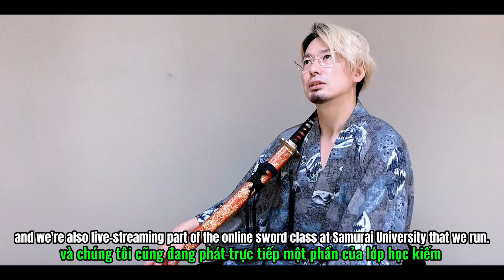Một samurai giải thích về đòn tấn công chém xoay tròn.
SAMURAIGANG HOMEPAGE

Welcome to SAMURAIGANG Page

▼Nội dung chúng tôi cung cấp｜Content we provide｜私たちが提供しているコンテンツ

①Chúng tôi đang tìm kiếm nhà tài trợ để hỗ trợ các hoạt động của chúng tôi｜We are looking for sponsors to support our activities｜活動をサポートしてくださるスポンサーさんを募集しております

②đào tạo trực tuyến để dạy katana｜Samurai University｜サムライ大学

③Vui lòng liên hệ với chúng tôi nếu bạn muốn có buổi biểu diễn samurai hoặc một bài giảng｜Please contact us if you would like a samurai performance or a lecture｜パフォーマンスや講演会のご希望はお問い合わせください

▼SAMURAIGANG là gì?｜What is SAMURAIGANG?｜SAMURAIGANGとは

⚪︎VietnamsLà đơn vị biểu diễn kiếm truyền thống của Nhật Bản tại các sự kiện cấp quốc gia. Anh cũng được mời đến các trường đại học và trại trẻ mồ côi ở Việt Nam, nơi anh tích cực tham gia các hoạt động giao lưu, từ thiện. "Chúng tôi muốn tăng cường hoạt động kinh doanh tại Việt Nam."

⚪︎This is a unit that performs traditional Japanese swords at national-level events. He was invited to universities and orphanages, and actively participated in exchanges and charity activities. "I want to expand my business around the world."

⚪︎日本とベトナムで活動するサムライユニット。国家イベントや大きなセレモニーでパフォーマンスを披露している。また、ベトナムでは大学や孤児院に招待され、演舞披露、講演会、サイン会などの交流活動や、物資の提供などの慈善事業も積極的に行なっている。

▼Thành viên｜Member｜メンバー

ISAMU
Một samurai hiện đại từng xuất hiện trong nhiều bộ phim, chương trình truyền hình và hoạt động tích cực tại Nhật Bản và Việt Nam.Anh được mời biểu diễn tại các sự kiện lớn của quốc gia, các buổi diễn thuyết và sự kiện dành cho người hâm mộ.Ngoài ra, với tư cách là cầu nối giữa Nhật Bản và Việt Nam, chúng tôi tích cực tham gia giao lưu với các trường đại học, trại trẻ mồ côi và các hoạt động từ thiện.

A modern samurai who has appeared in many movies, TV shows and is active in Japan and Vietnam. He is invited to perform at major national events, lectures and events dedicated to the nation. In addition, as a bridge between Japan and Vietnam, we actively participate in exchanges with universities, orphanages and charity activities.

YURI
Cô gái samurai.Một nữ diễn viên hành động hoạt động trên toàn thế giới.Ngoài ra, với tư cách là một người có ảnh hưởng đến hành động, anh ấy tự hào có 420.000 người theo dõi trên SNS.Chúng tôi đang chờ đợi lời mời đóng phim và phim truyền hình！

Samurai girl.An action actress active all over the world.In addition, as an action influencer, he boasts 420,000 followers on SNS.We are waiting invitations to act in movies and TV series！